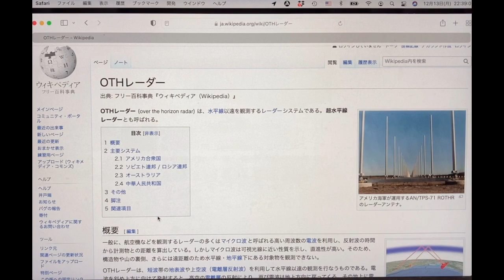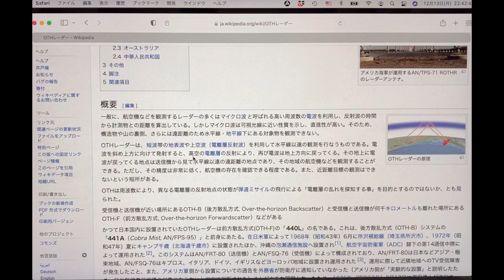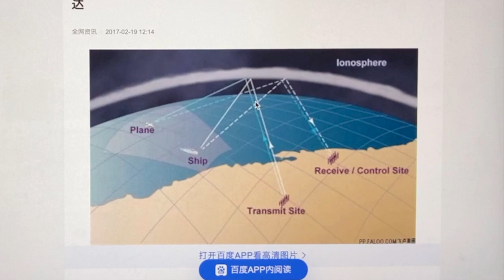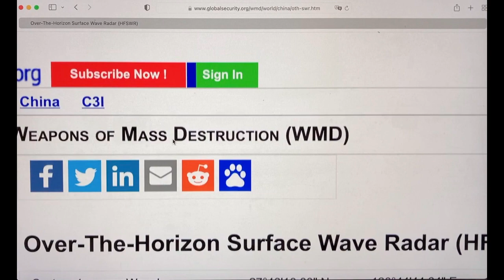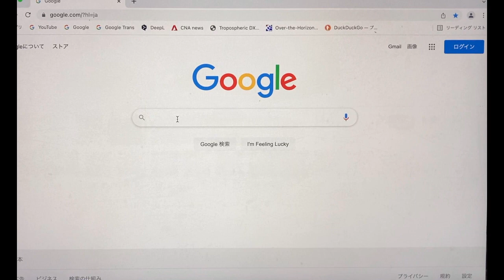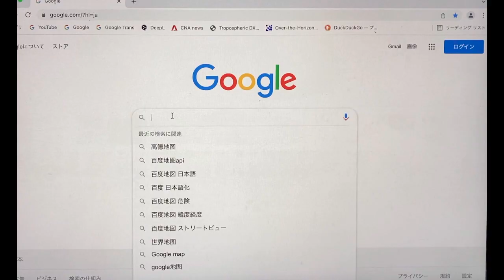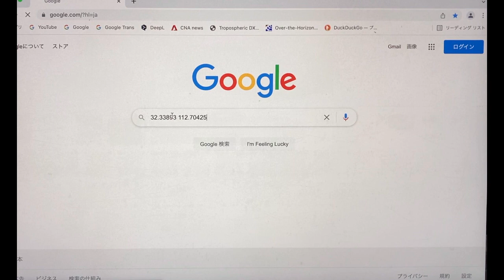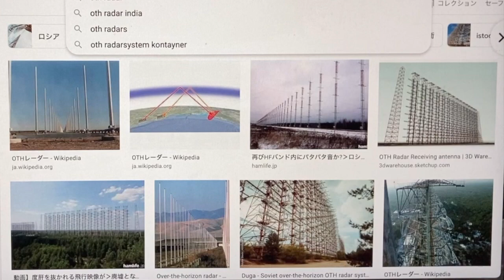OTH Radar レーダー発信源の衛星画像 OTHについて 送受信アンテナ Ham radio アマチュア無線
アマチュア無線 7MHz帯に出現した通称パタパタノイズ、OTHレーダーについて調べ、送受信アンテナの位置をGoogle Mapと百度地图の衛星画像にて確認できました。Over-the-horizon radar (OTH) is a kind of radar system with the ability to detect targets such as military aircrafts or aircraft carriers at very long distances beyond the radar horizon. The radar signals are probably coming from China and they have invaded into our amateur ham bands on 3.5 or 7MHz. But lately appeared on 6.8-6.9MHz.